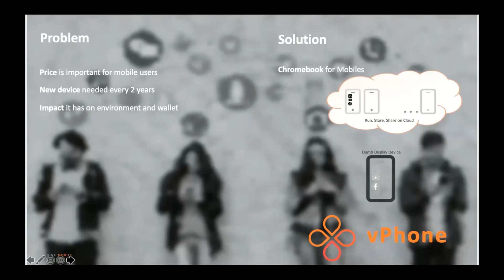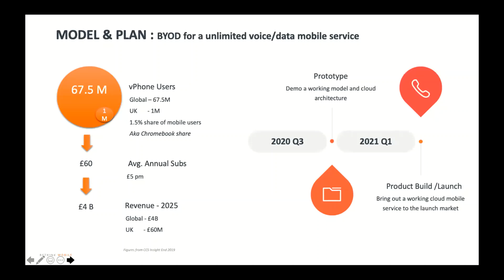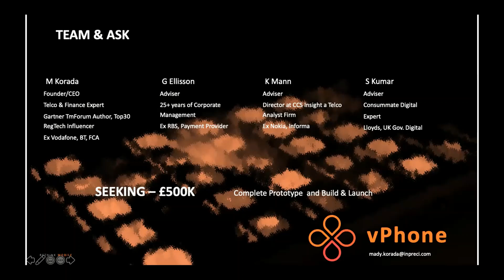DCMS 5G Create Competition | Elevator Pitch | vPhone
Find the perfect partner for your 5G Create consortium! At our online briefing events, companies who were interested in joining a consortium introduced themselves to fellow delegates. You can now view all of these elevator pitches online and get in touch with those who fit your plans.